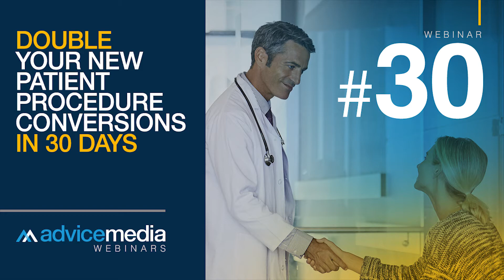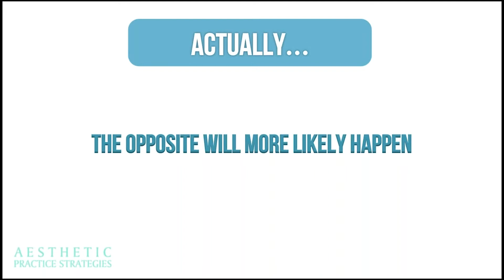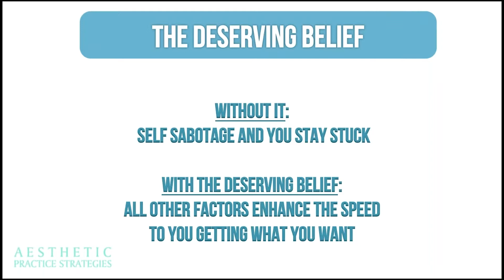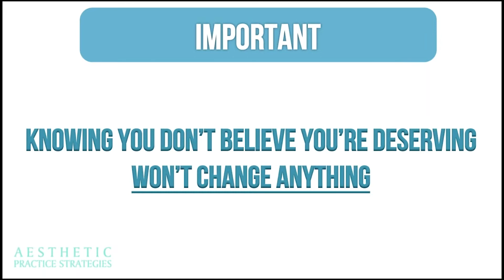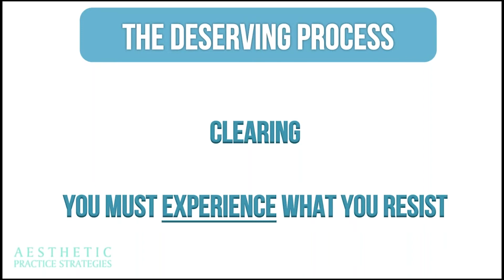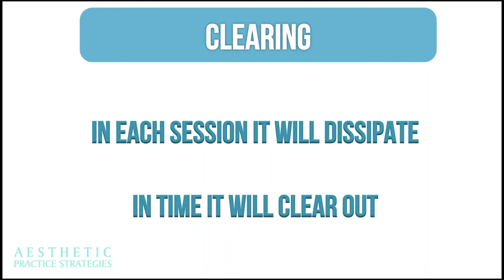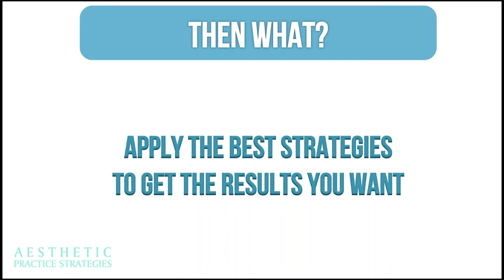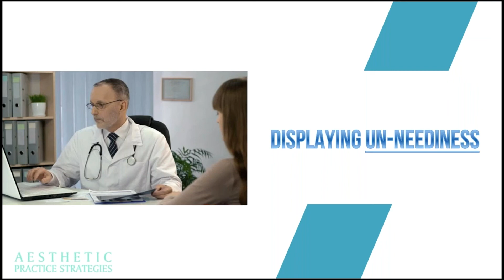Double your new patient procedure conversions | MyAdvice Webinar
Dr. Josh Wagner will show you the underlying answer why you attract the exact number of new patients you do and what to do to increase it.  He’ll share 3 secrets to increasing your new patient conversions for higher procedure investment, retention and referrals that can all be accomplished within 30 days.

Working with hundreds of doctors in over 18 countries, Dr. Wagner has found the underlying reason why some doctors have more than enough new patients and no resistance with procedure investment, while others, with the same skills, education and accolades feel stuck, burnt out and in the hamster wheel practice of needing ever more new patients and feel chained to practice.   Dr. Wagner will share what separates these two doctors on this webinar and how to go from burnout to breakthrough and from stuck to more success than you can handle

Learn how Advice Media will get you more patients & receive a free website evaluation